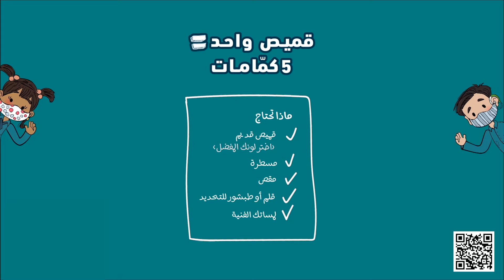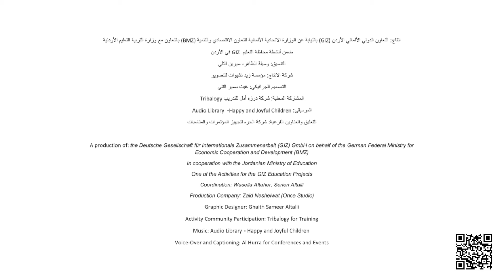اصنع كمامتك بنفسك: الكمامة الثانية